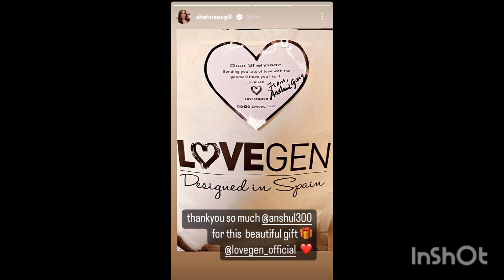shehnaaz ko mila surprise Anshul Garg